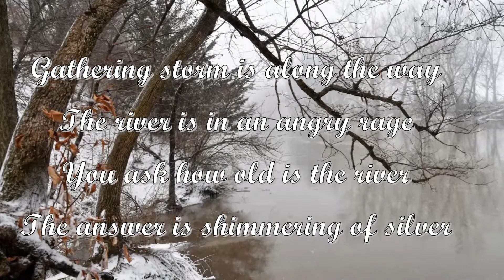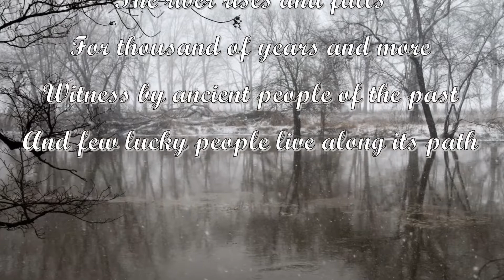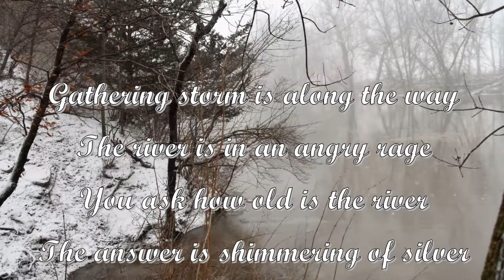RISING RIVER. With narrative and text of poem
Gathering storm is along the way
The river is in an angry rage
You ask how old is the river
The answer is shimmering of silver

Charging down the meandering curve
The water is loud and in a hurry
Sweeping away all things along the way
With the sound of anger and fury

The river rises and falls
For thousand of years and more
Witness by ancient people of the past
And few lucky people live along its path